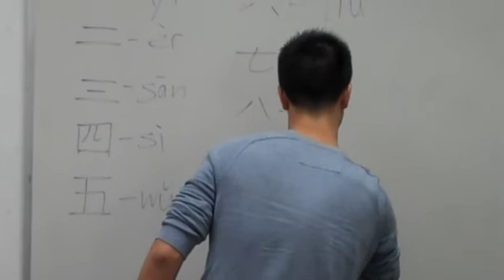College Academy: When a High School Goes to College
Directed and Edited by Justin Daniel
Camera 1 - Justin Daniel
Camera 2/Boom Operator - Nicole Smith